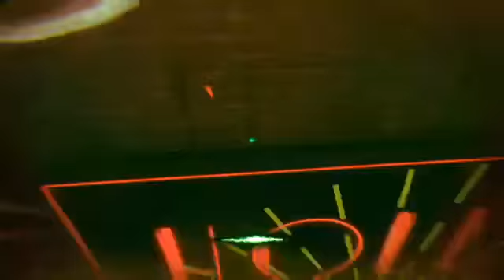Solo zombies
i play mosty call of duty, and some gta5, but i am willing to play other games if you guys recommend them. i do have a call of duty clan, and its called
"SqKr" its my freinds clan that i have been in over 1 year. i do challenges and some other type of random videos, but im alway open for some new ideas
and will be looking foward to making your day a happy day. ( sorry if i have bad grammer lol)